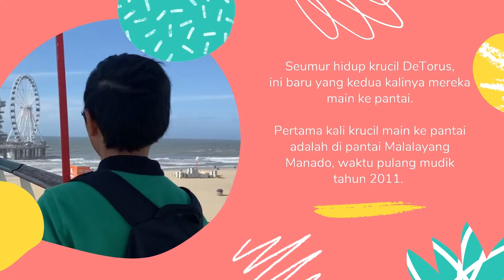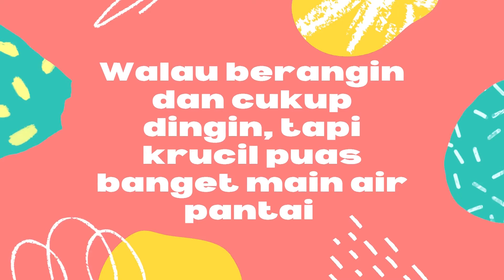Pertama kalinya krucilDeTorus main ke pantai Scheveningen Den Haag